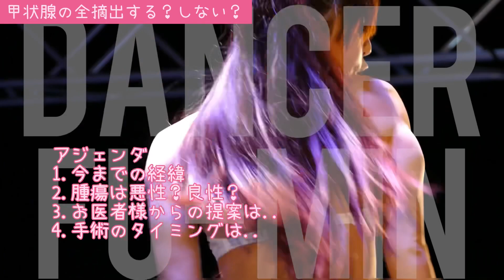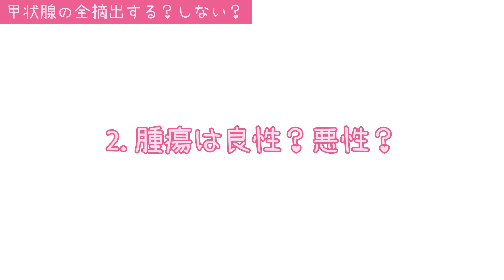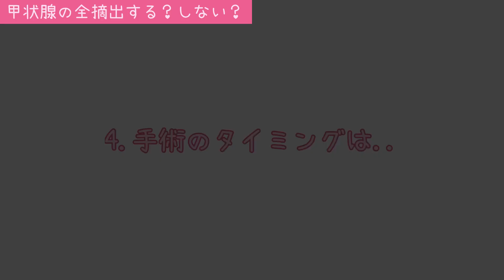どうしよう..😢甲状腺癌⁉️甲状腺を全摘出手術⁉️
この動画では、最近ある検診から見つかった甲状腺の病気についてお話ししています😢

甲状腺に腫瘍が8個もあるのですが、細胞診して良性か？悪性か？検査してもらいました❗️
その結果と、医師から勧められた治療法、そして今後の治療や仕事への影響など..
どうするのか、お話ししてみました🤔

みなさんも検診はちゃんと受けましょう‼️
似たような症状の方は、参考にしてみてくださいね‼️😉

前回のTalkはこちら👇
【Talk】疲れやすい&体重増加は甲状腺ホルモン(橋本病)が理由だった!!検診や追加検査で分かってきたこと

アジェンダはこちら

0:00 本日の内容
1:07 アジェンダ
1:24 1.今までの経緯
2:33 2.腫瘍は悪性？良性？
4:14 3.お医者様からの提案は..
6:42 4.手術のタイミングは..
7:37 5.甲状腺摘出のデメリットは?
8:59 6.今後どうするか？
12:39 7.皆さんに伝えたいこと
14:33 8.橋本病はお薬ですぐ改善しました！